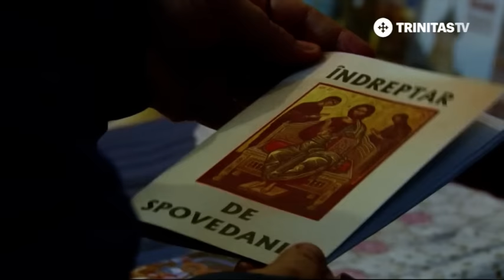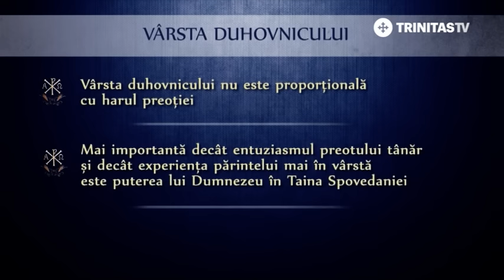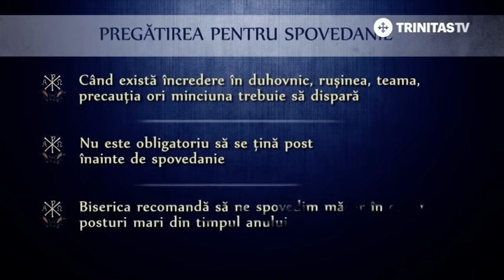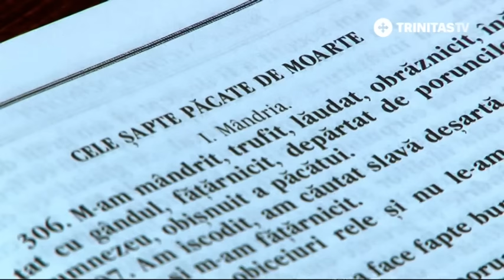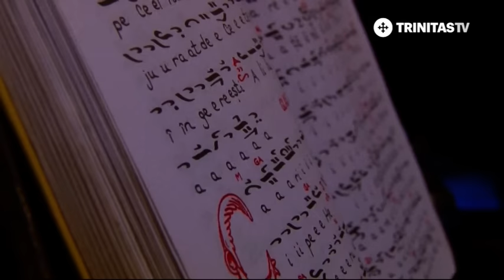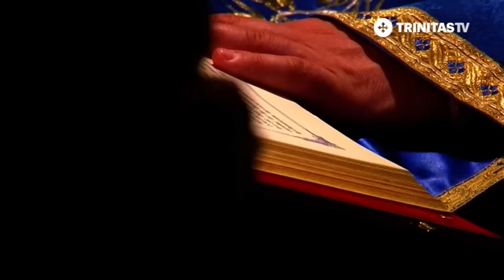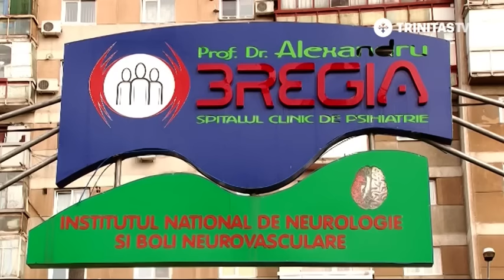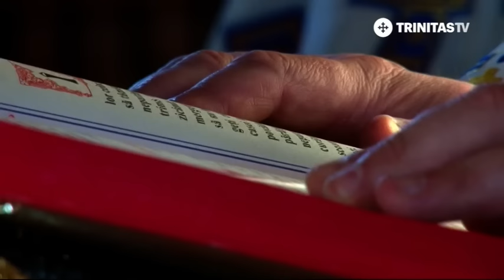Film Documentar. Taina Spovedaniei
Taina Spovedaniei